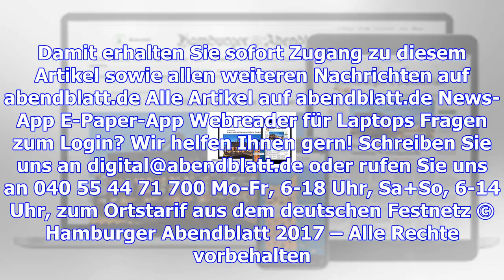Die turbulente geschichte der volksoper an der reeperbahn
Foto: Bildarchiv Hamburg 1860 bis 1955 Blick in den großen Saal mit der Orgel an der Stirnseite Vor ...